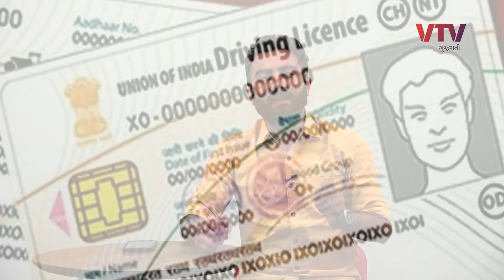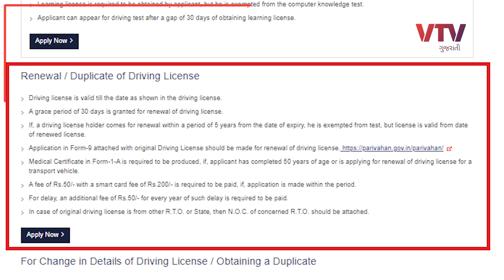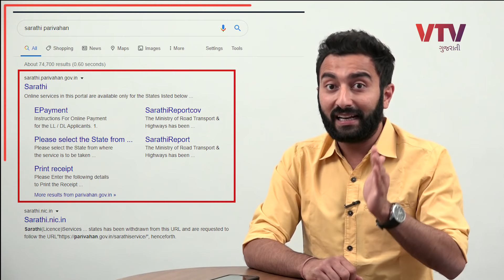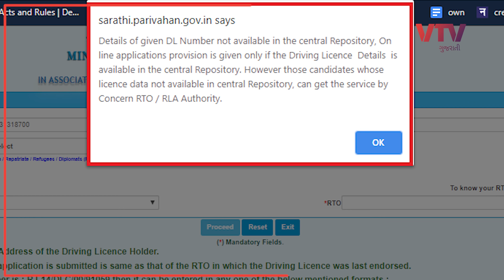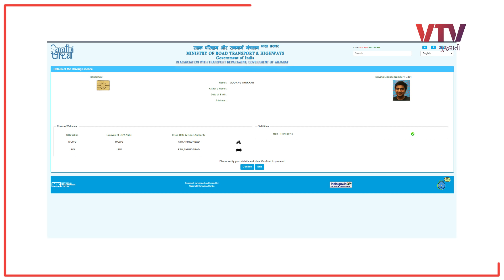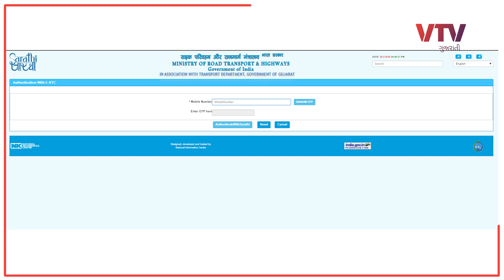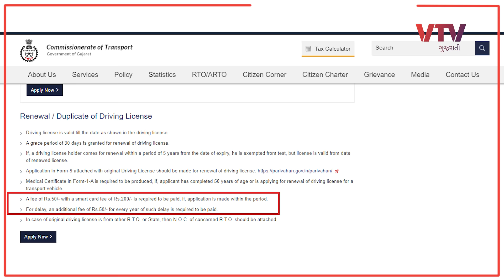Renew Driving License Online in just 15 minutes | Ek Vaat Kau